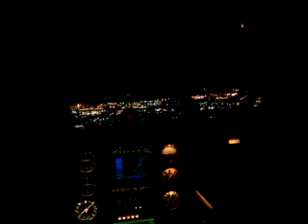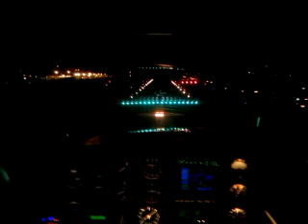Landing at Huntsville in a Cessna 210 at Night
Landing on runway 18L at night.